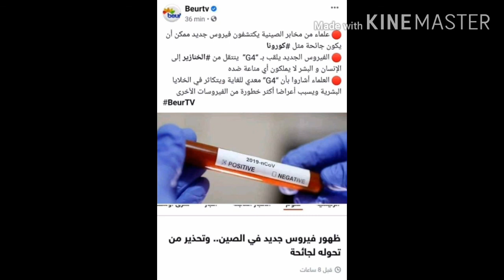العالم في خطر - بعد كورونا🔥🔥تعلن الصين عن فيروس جديد G4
دعاء رفع البلاء والمرض🙏
اللَّهُمَّ إِنِّي أَعُوذُ بِكَ مِنَ جَهْدِ البَلاَءِ، وَدَرْكِ الشَقَاءِ، وَسُوءِ القَضَاءِ، وَشَمَاتَةَ الأَعْدَاءِ. اللَّهُمَّ إِنِّي أَعُوذُ بِكَ مِنَ زَوَالِ نِعْمَتِكَ، وَتَحَوُّلِ عَافِيَتِكَ، وَفُجَاءَةِ نِقْمَتِكَ، وَجَمِيِعِ سَخَطِكَ،
اللهم ارفع عنا الوباء والبلاء وارضى عنا وارحمنا برحمتك،
لا اله الا انت وصلِ اللهم وسلم وبارك على نبينا محمد وعلى اله وصحبه اجمعين.كلما ضاقت عليك نفسك لا تشتكي لإنسان بل ردد :
ربي إني مسني الضر وأنت أرحم الراحمين